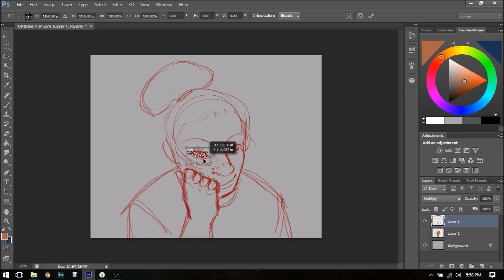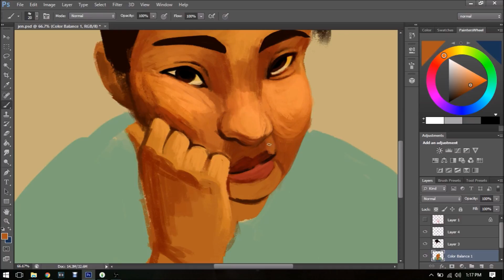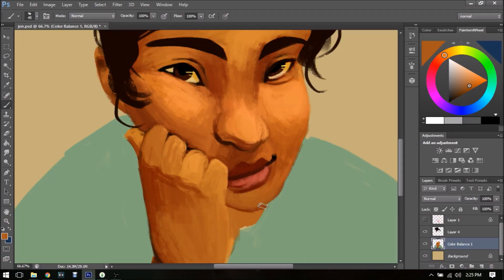[speedpaint] california girl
happy birthday jen!! u r such an awesome person, i am so glad i met you. bc you dont have an instagram i had to field pics of u from everyone so i had a good reference shot. hope u like this pic, and u have an awesome birthday, and many more after this one :D

song is california girls by nombe